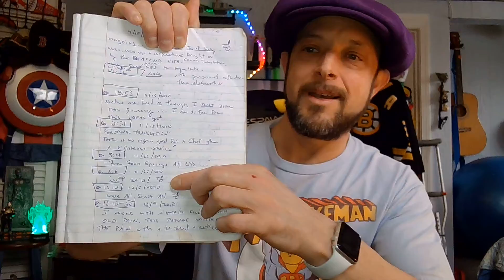How do I become more Spiritual? Rev Sully's Sunday Sermon: Old Notebook Edition!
How do I become more Spiritual?

I'm reading from an Old Notebook!
Let's Get Spiritual!!

And get some Del's Coffee Roasters Beans!

TUNE IN! And leave a Comment or Question, I'll Read them "On-Air"!

THE CAVEAT: Please Do Not Burn Your Hands Holding Onto My Hot Takes. If you do, then that's on you!